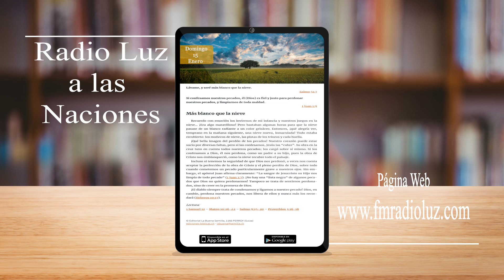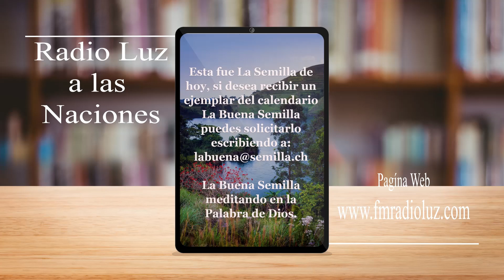La Buena Semilla 15 de Enero